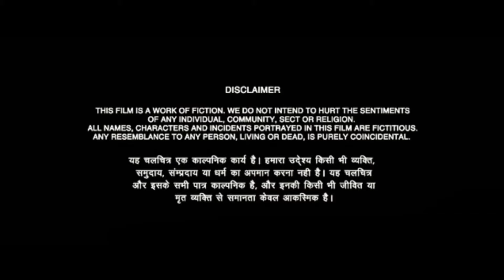Yei Saccha Pyar He | Ap Music n Films presents | Video 2017 | Rakesh Guru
Ap Music n Films presents \ Yei Saccha Pyar Hei \Short Movie \ Writer & Director Rakesh Guru